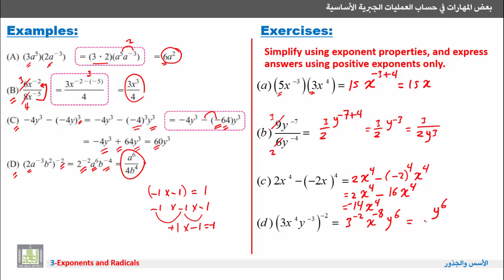مهارات في علم الرياضيات - أمثلة وتمارين محلولة على خواص الأسس الصحيحة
المقررات المفتوحة
الأسس والجذور
Exponents and Radicals
أمثلة وتمارين محلولة على خواص الأسس الصحيحة.
Examples and solved problems on integer exponents.
1- أمثلة وتمارين محلولة على خواص الأسس الصحيحة.
1. Examples and solved problems on integer exponents.